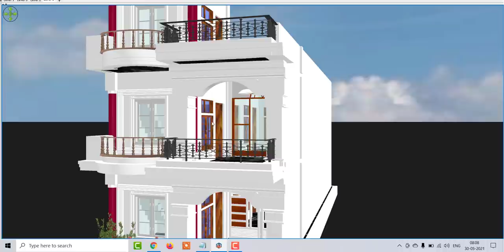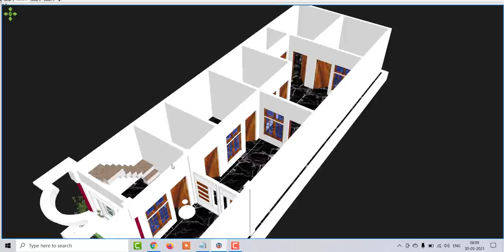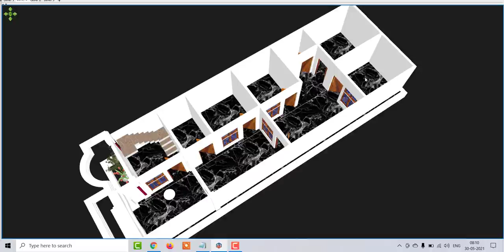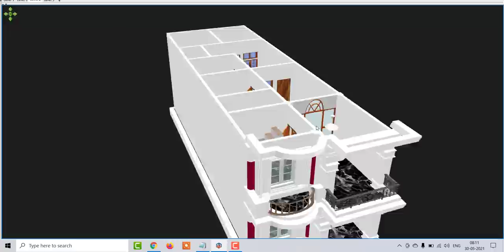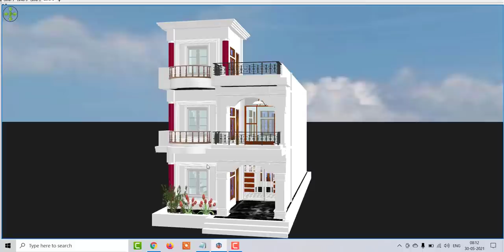20 by 60 का 4 बेडरूम वाला घर का नक्शा,20 में 60 रूम वाला घर का नक्शा ,1200 sqft में घर का नक्शा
20 by 60 का 4 बेडरूम वाला सबसे अच्छा घर का नक्शा,20  में 60 रूम वाला घर का नक्शा ,1200 sqft में घर का नक्शा

20 by 60 का 4 बेडरूम वाला सबसे अच्छा घर का नक्शा,20  में 60 रूम वाला घर का नक्शा ,1200 sqft में घर का नक्शा ,20 by 60 Modern House Design,best hosue design in 20 by 60,20 by 60 small house plan design,20 by 60 villa design,20 by 60 kothi desitn,20 by 60 4 bedroom design,latest plan for village,20 by 60 village house plan, 3 bhk house plan,4 bhk home design,1200 sqft house plan,1200 sqft me ghar ka naksha